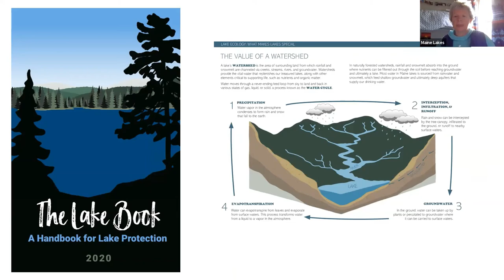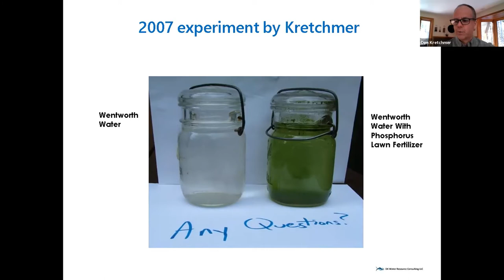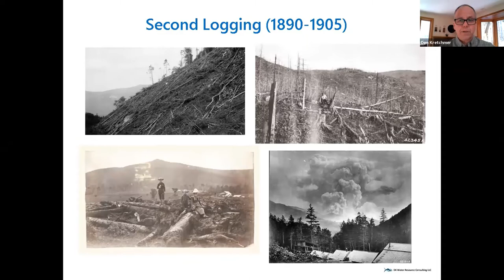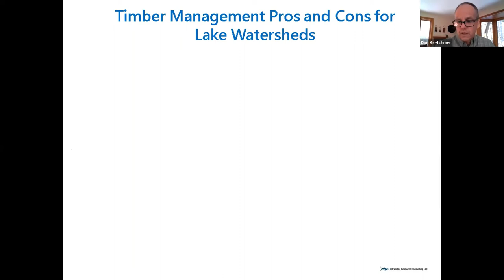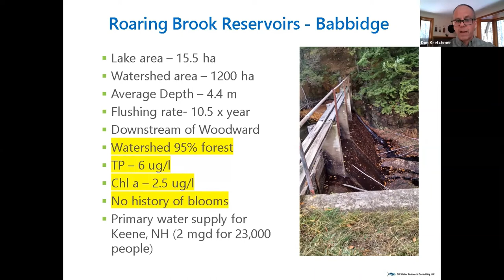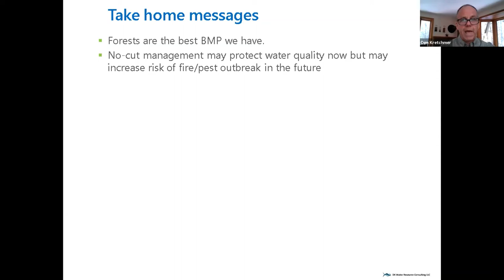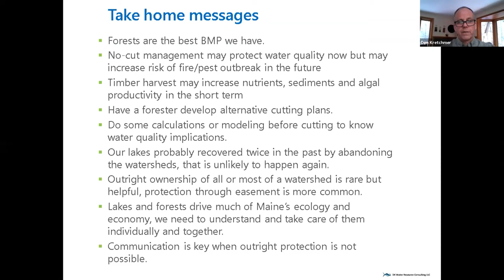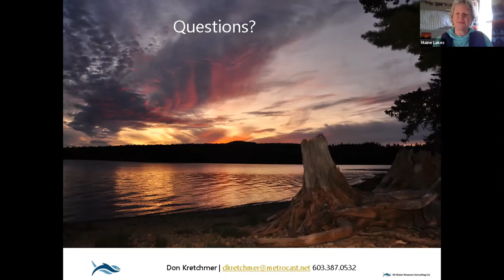The Role of Forested Watersheds in Lake Water Quality. Do Green Watersheds Support Blue Lakes?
The history of Maines lake watersheds includes natural phenomenon like glaciation, hurricanes, tornados, and forest fires as well as man-made changes due to logging, damming, agriculture, road building, development and lake use. Today large portions of most Maine lake watersheds are mature second- and third-growth forest. These forests are critical both to the high-quality water observed in most Maine lakes and the economy of Maine. Changes in the forest cover and forest health are therefore critically important. Don Kretchmer talks about the forests in our watersheds using historical accounts and photographs, analysis of sediments, old maps and computer simulations to shed some light on what our lakes might have looked like in the past when watersheds were cleared. That knowledge can also be used to predict what lakes might look like in the future depending on what happens in the watershed. The talk will finish with some recommendations for how we can support the variety of functions the forest provides.